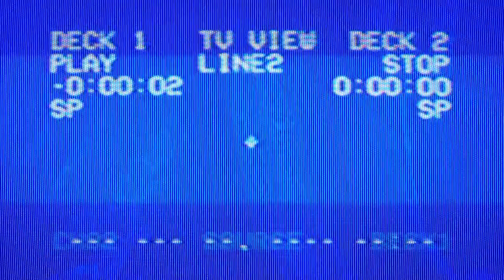Paranormal Festival Act 2 - The Book Of Darkness | Official Trailer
A part of the Book of Darkness Universe.

By CHAFADOU PRODUCTIONS

Soundtrack Paranormal Festival Trailer :

Arrested Youth - Intro

Movie made by Southkids